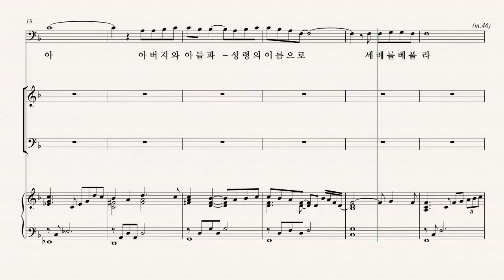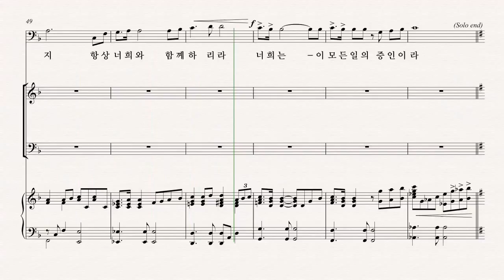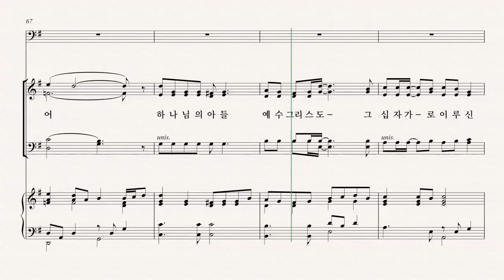[부활절 칸타타] 최지은 '그날' 07.우리가 증인이라 - A